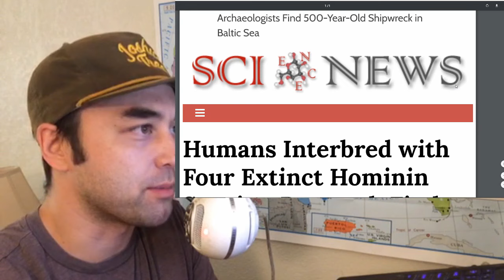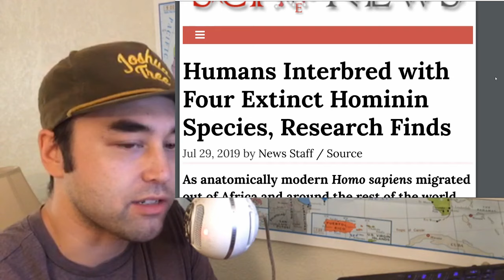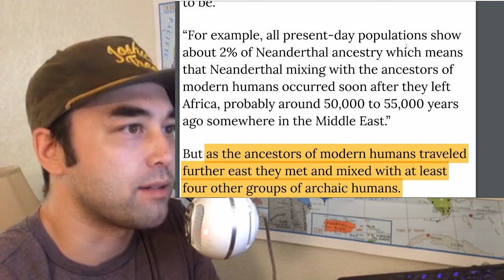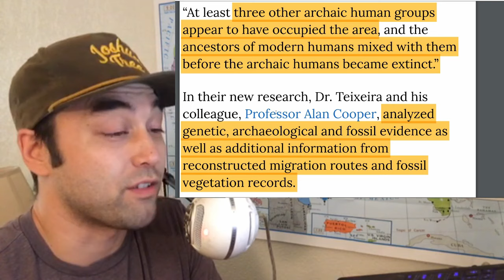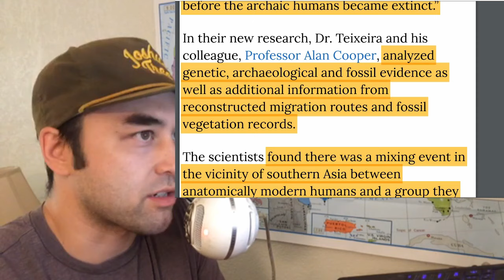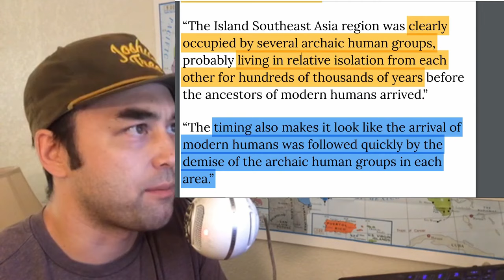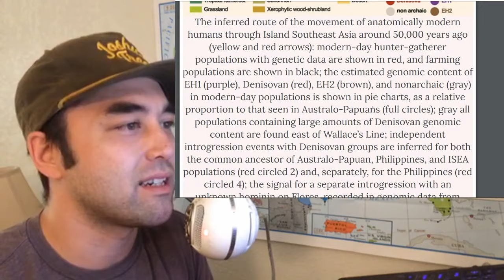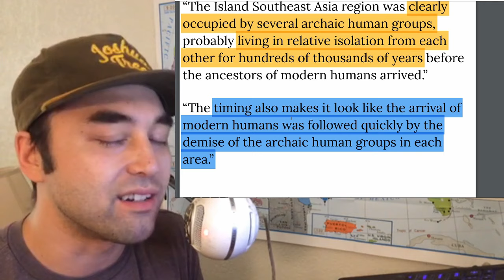BREAKING: Homo Sapiens Interbred with Four Extinct Human Species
It has been long speculated among academics and researchers that Homo sapiens interbred with a variety of archaic humans along the way of their migration out of Africa during the Pleistocene epoch. The Jindo takes a look at the latest findings regarding the identity of two of the four extinct archaic humans that interbred with the ancestors of modern humans, along with Neanderthals and Denisovans.